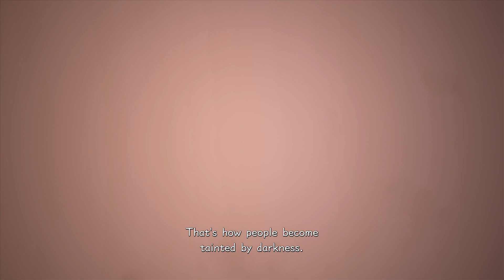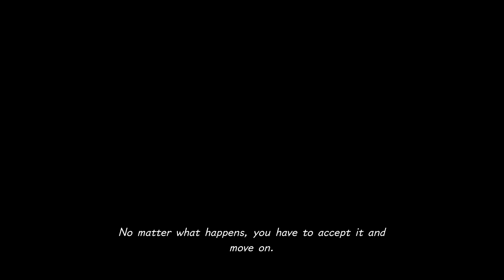Kingdom Hearts 3 Re:Mind DLC Walkthrough Gameplay (No Commentary) | INTRO - Part 1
Kingdom Hearts 3 Re:Mind DLC Walkthrough Gameplay Playthrough, Kingdom Hearts III (No Commentary).